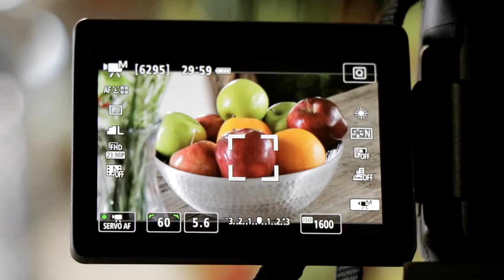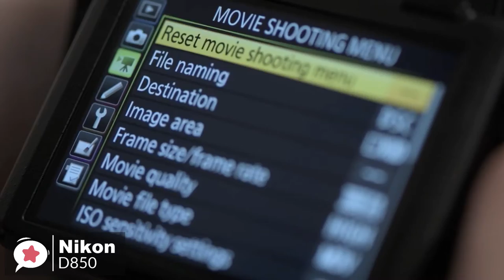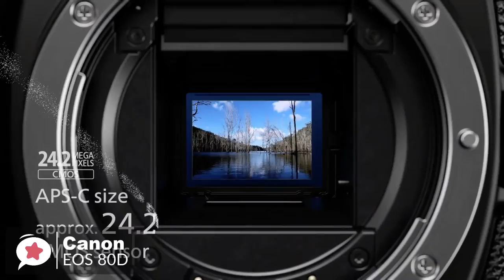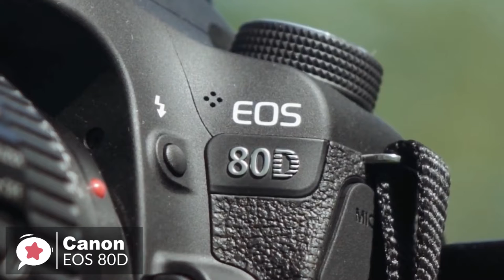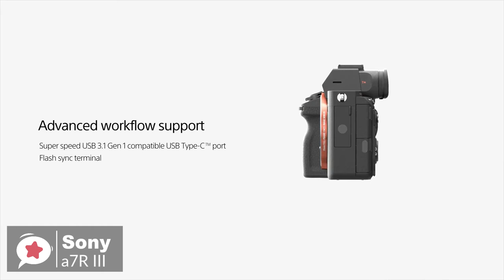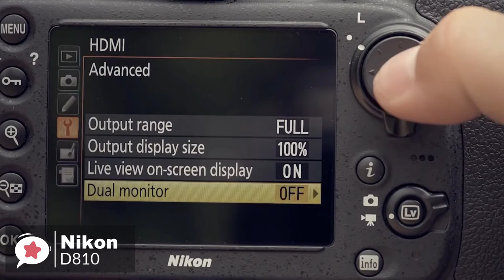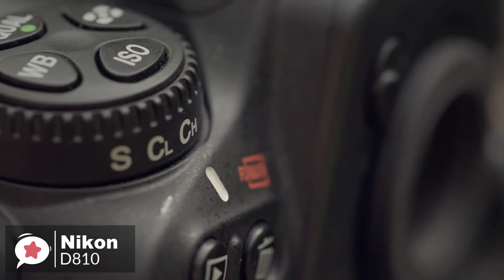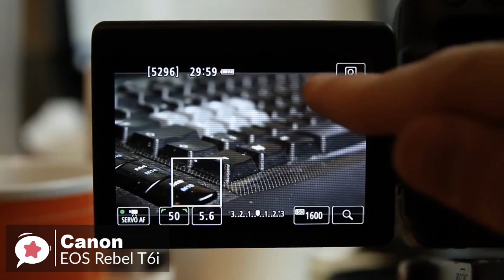5 Best DSLR Camera For 2019